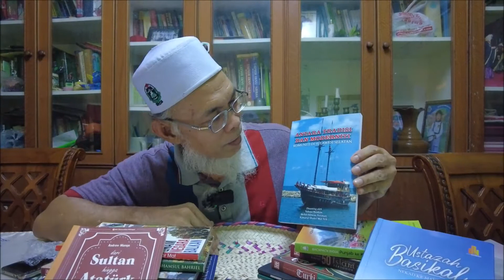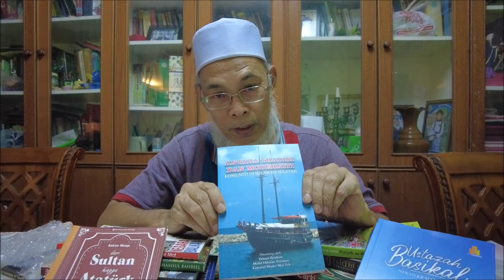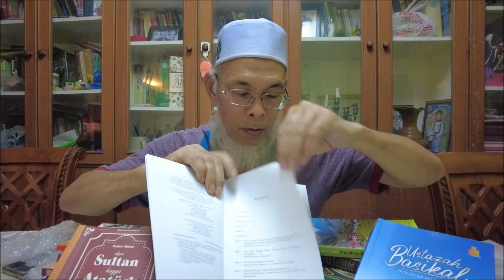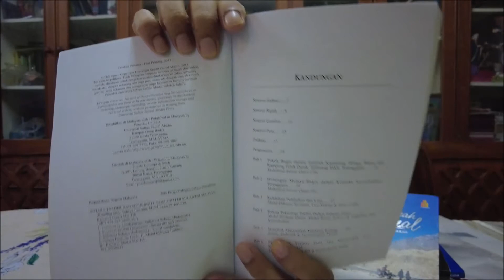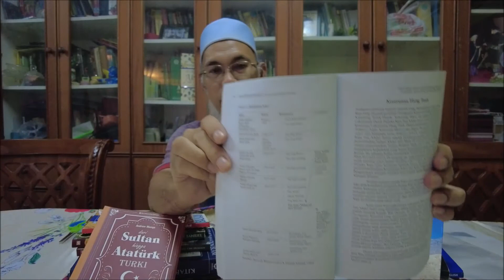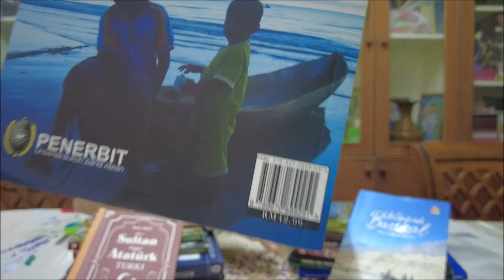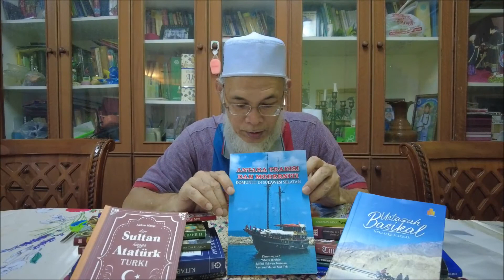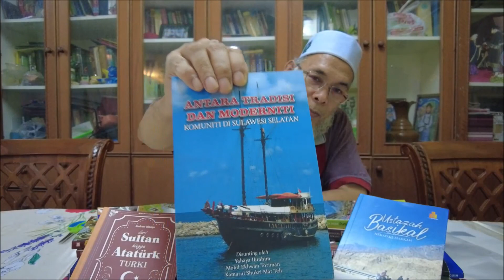PREBIU BUKU | ANTARA TRADISI DAN MODERNITI KOMUNITI DI SULAWESI SELATAN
Kali ini kita cuba perkenalkan sebuah buku ilmiah yang diterbitkan oleh Universiti Sultan Zainal Abidin dan disunting oleh Prof. Datuk Dr. Yahaya Ibrahim, Prof. Dr. Mohd Ekhwan Toriman, dan Prof. Kamarul Shukri Mat Teh iaitu ANTARA TRADISI DAN MODERNITI KOMUNITI DI SULAWESI SELATAN terbitan 2015 (cetakan pertama).

Terdapat beberapa nama kampung di Terengganu yang dikaitkan dengan orang Bugis seperti Teluk Datuk, Telaga Daing, dan Teluk Ketapang. Semoga buku ini bermanfaat kepada orang-orang Terengganu dan juga masyarakat luar Terengganu. Selain nama kampung, apakah bukti lain yang menunjukkan kehadiran orang-orang Bugis ke Terengganu?